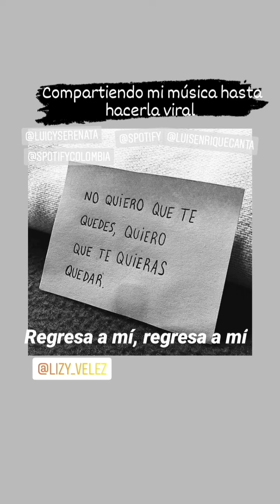muestra del álbum cambiando mi estrella muestra del álbum cambiando mi estrella